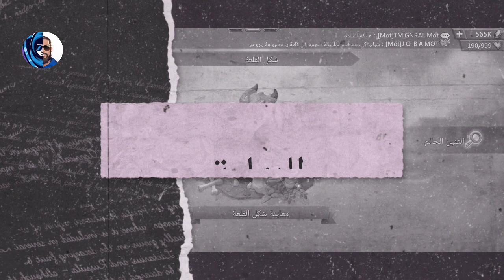جديد / مسار الجحيم مع البعثة المسحورة | الفوانيس المشتعلة